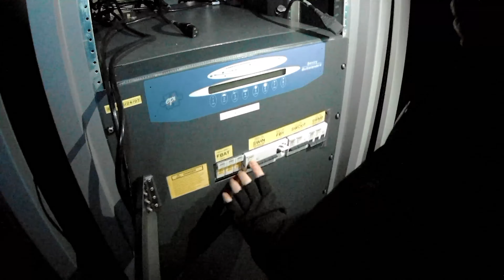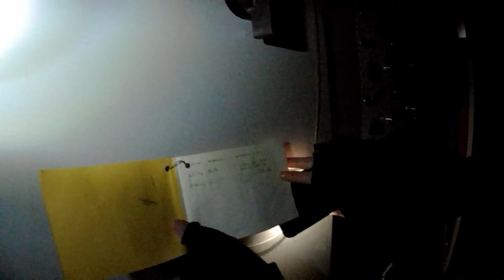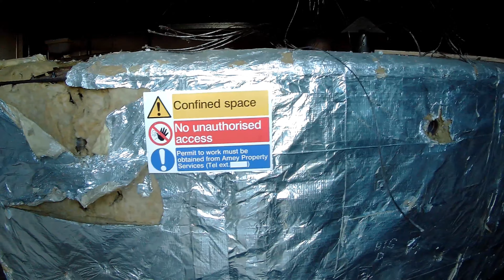What lies in the depths of this TOP SECRET MoD BUNKER Part 2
Welcome back to more urban exploration with Herb 'n' Exploring. Join us as we continue to explore a secret facility, abandoned by the Ministry of Defence!
Once again, a huge thank you to Derelict Explorers UK for showing us this location. Please go check them out using the link below, and show them some love :D